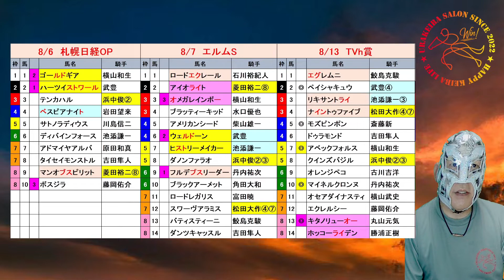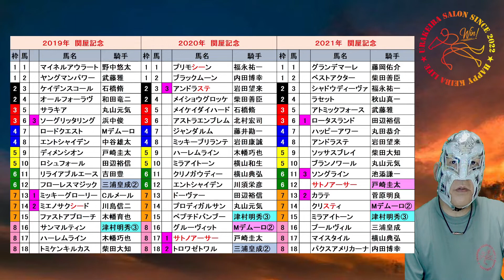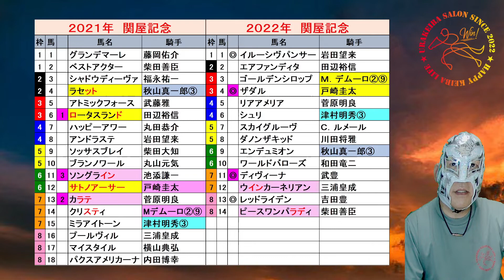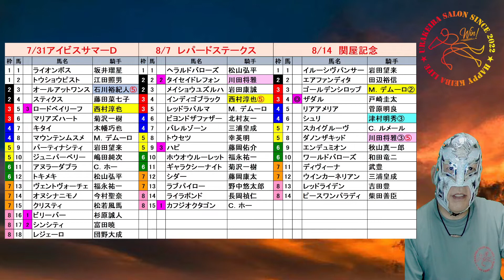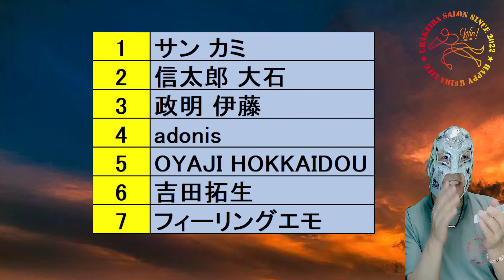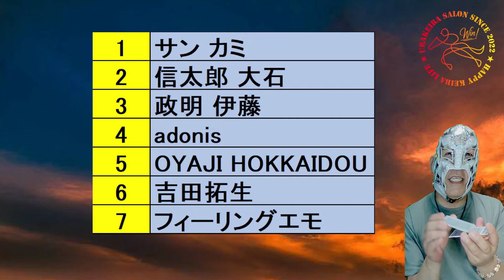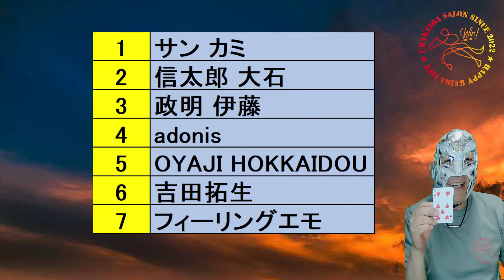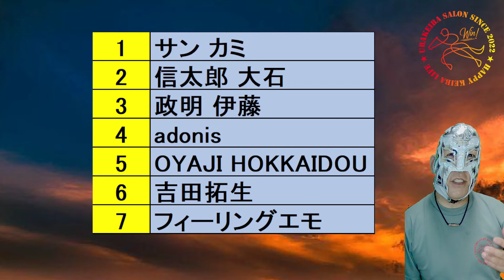TVｈ杯 関屋記念2022 第１回マスク抽選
マスクを当選された方はこのメールにお名前　住所を送って下さい(^^♪